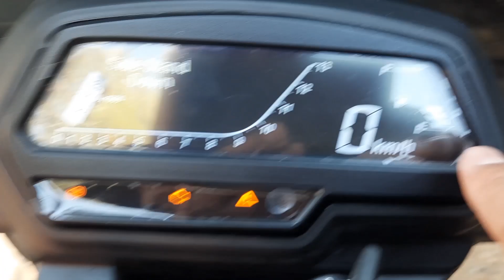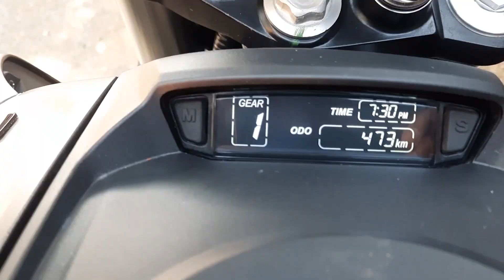🔥 La Nueva DOMINAR 400 2021 💥 La MEJOR MEDIA CILINDRADA HASTA HOY??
Hola amigos siempre que hago videos de una moto pasa algo, me encontré un casco de moto croos si es tuyo mandame un mensaje a mi instagram me encuentro como Razo_Team